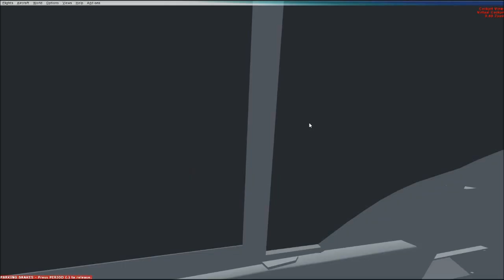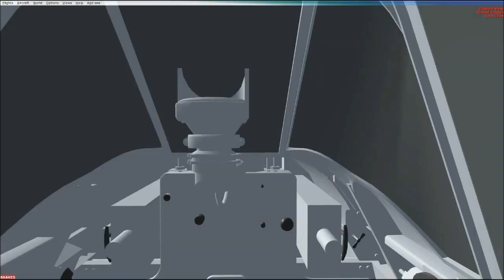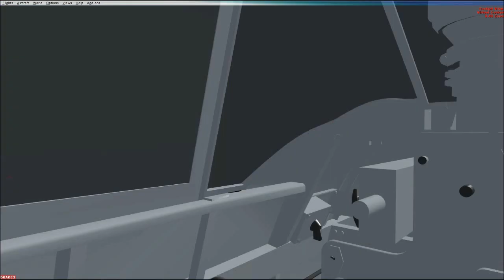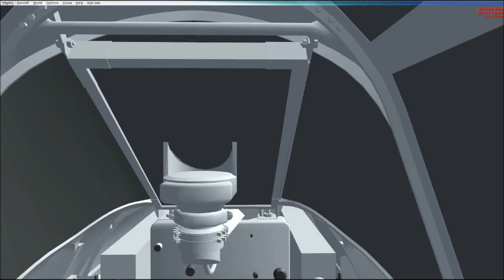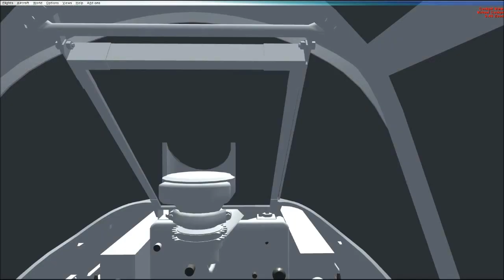FSX A2A P40BII Takeoff, Touch and Go, Landing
A quick take off, touch and go, and landing procedure in the A2A P40IIB Tomahawk for FSX. I also buzzed the 'tower' a few times. Airport is Cunderdin regional, in WA, Australia during the winter. I was late retracting the landing gear after the touch and go, but it was up soon enough and no overspeed damage was done.

Temperature was a cool-ish 20 degrees C. Even during high-power-low speed operation, the coolant temperature was fine owing to the cool weather and the P40's adequate cooling system. The cool weather required the radiator shutters to be closed inwards at times.

Towards the end of the flight following the spirited 'tower' buzzes, my landing lamp was somehow activated. Having not flown this aircraft for several weeks, the procedure for retracting the light escaped me (fairly certain the switch toggles three-ways); I had to settle for simply switching the lamp off for now. I apologised to the ground crew who would have to clean the dust and dirt that was bound to be caught up on the lamp lens during ground operations. ;)